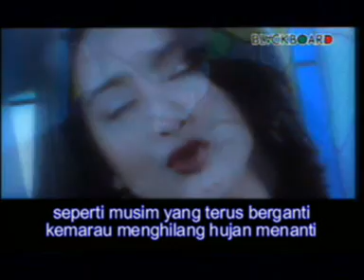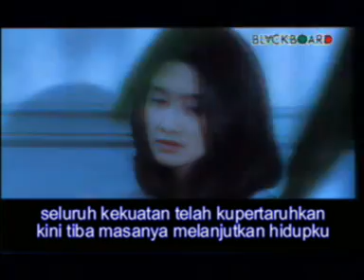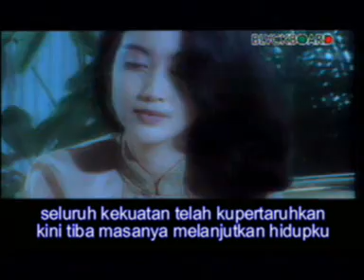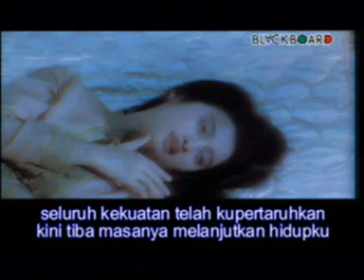melanjutkan hidup... dessy ratnasari, ary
emangnya dah mati apa